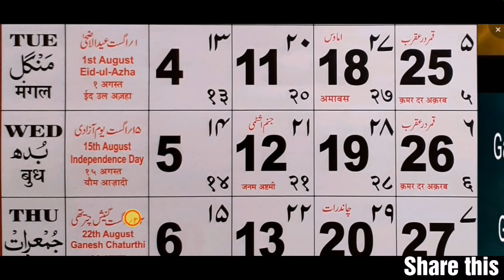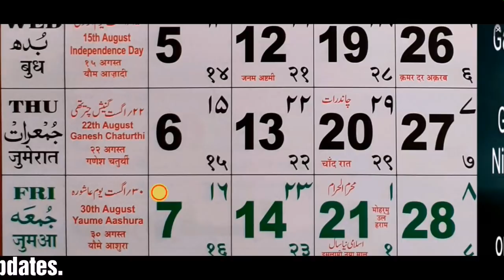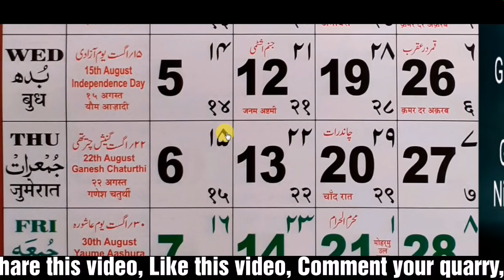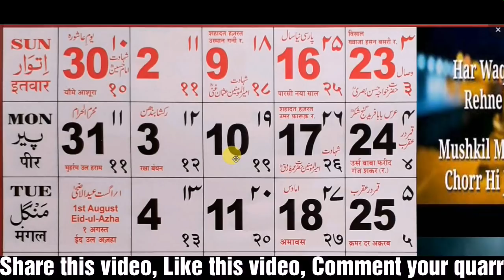2020 August English Urdu Calendar || 2020 August Islamic Calendar || 2020 Hijri Calendar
2020 August English Urdu Calendar || 2020 August Islamic Calendar || 2020 Hijri Calendar

1 August - Saturday- Eid-al-adha hai.

3 August- Monday- Raksha Badana.

15 August- Saturday- Independence Day

16 August- Sunday- Parsi new year,

21 August- friday - Islamic new year

22 August - Saturday - ganesh churti

30 August- Aushara - 10 tarik hai urdu key.

zilhijja month key 29 tarik - chand raat - 20 August - Thursday ok hai.

Muharram month key pehle tarik - 21 August- Friday kya deen hai, is Deen sa naya saal start horaya.

aap sab ko Happy Islamic new year.

Naya saal Mubarak ho. 1442 - Hijri calendar.